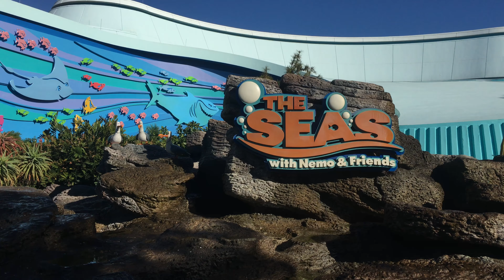The Seas with Nemo and Friends